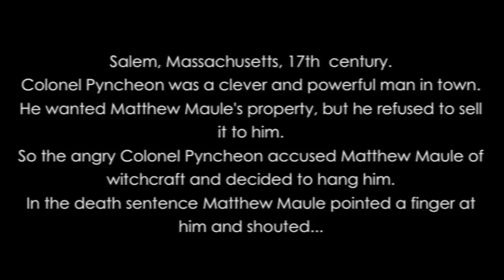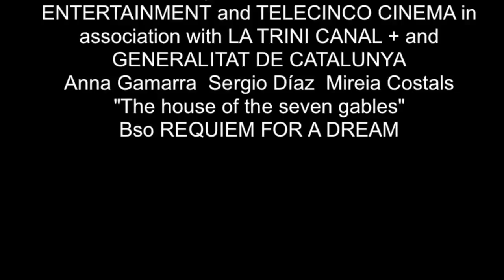The House Of The Seven Gables (Official Trailer - April 2013)